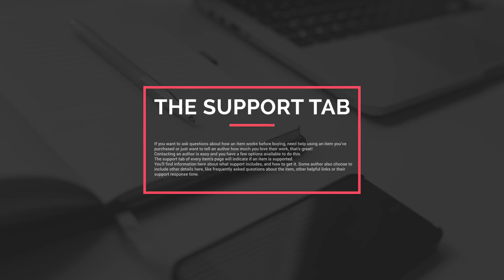Corporate Titles | After Effects project | Videohive template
Details of project:
FULL HD/4k
25 Titles (Scenes).
Speed control
Smart settings
Tutorial included
Music not included.
CS5.5, CS6, CS CC compatibility